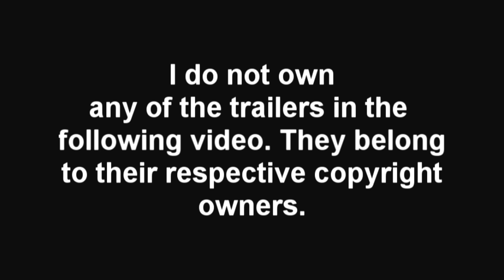Psycho Pass Preview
Psycho Pass Preview from Anime Salvation. Like this? Watch the latest episode of Anime Salvation on Blip!

This is the 15th preview for the fall anime season.
Psycho Pass will be airing on october 12, 2012.

Synopsis
The series takes place in the near future, when it is possible to instantaneously measure and quantify a personapos;s state of mind and personality. This information is recorded and processed, and the term "Psycho-Pass" refers to a standard used to measure an individualapos;s being. The story centers around the "enforcement officer" Shinya Kougami, who is tasked with managing crime in such a world.

Kana Hanazawa as Akane Tsunemori
Tomokazu Seki as Shinya K?gami

Akira Ishida as Shuusei Kagari
Kenji Nojima as Nobuchika Ginoza
Kinryuu Arimoto as Tomomi Masaoka
Miyuki Sawashiro as Shion Karanomori
Shizuka Itou as Yayoi Kunizuka

Takahiro Sakurai as Sh?go Makishima.

Chief Director: Katsuyuki Motohiro
Director: Naoyoshi Shiotani
Series Composition: Gen Urobuchi
Script:
Aya Takaha
Gen Urobuchi
Makoto Fukami
Original Character Design: Akira Amano
Character Design: Kyoji Asano
Art Director: Koji Eto
Chief Animation Director: Kyoji Asano
3D Director: Atsushi Satou
Sound Director: Yoshikazu Iwanami
Director of Photography: Eiji Arai

Color setting: Emiko Ueno
Dominator Design: Makoto Ishiwata
Editing: Yoshinori Murakami
Story Concept: Gen Urobuchi
Theme Song Performance:
EGOIST (ED)
Ling Tosite Sigure (OP)

Broadcaster:
Fuji TV
Noitamina
Production:
Fuji TV
Psycho Pass Production Committee